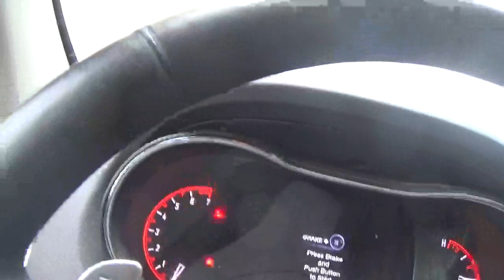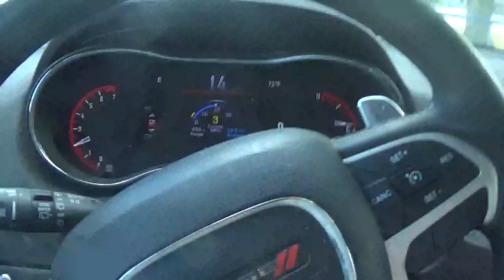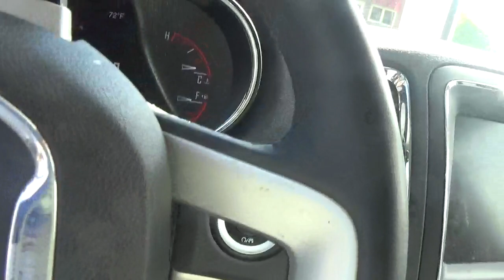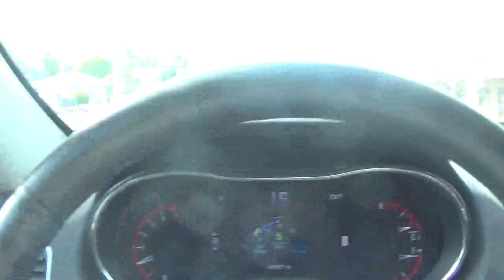i am going to get the mail friday 7-31-2020